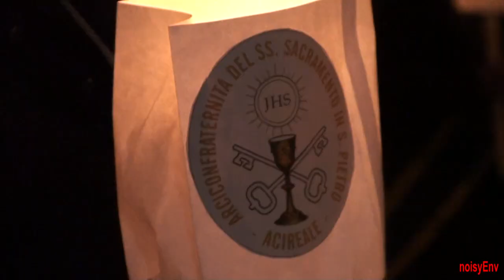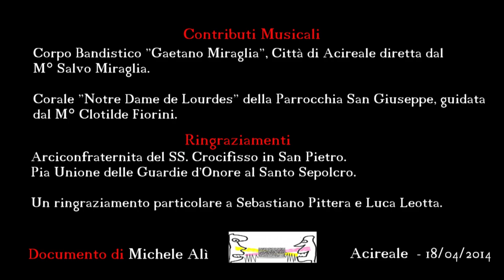Processione Venerdì Santo - Acireale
Ringraziamento a Arciconfraternita del SS.Crocifisso in San Pietro Pia Unione delle Guardie d'Onore al Santo Sepolcro.
Un grazie particolare a Sebastiano Pittera e Luca Leotta, con la collaborazione di Nello Spampinato.